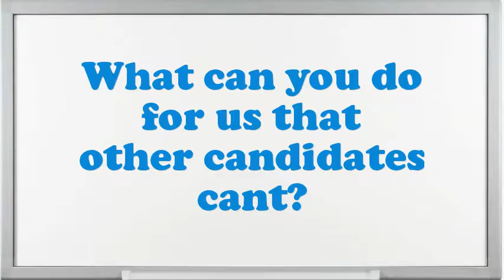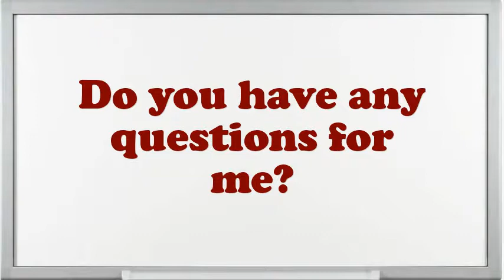Telecommunications Specialist Interview Questions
Interview Questions for Telecommunications Specialist.What makes your comforts about an Telecommunications Specialist position?What is most significant to you in an Executive Telecommunications Specialist position?What would be your leading endowment as an Telecommunications Specialist job?Give me an example of a high-pressure situation?How do you decide what gets top priority when scheduling your time?